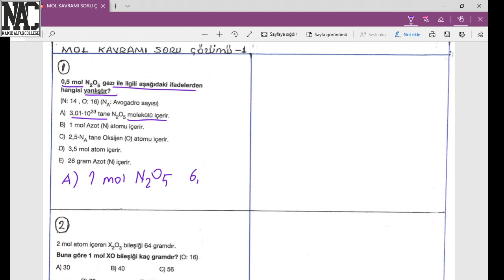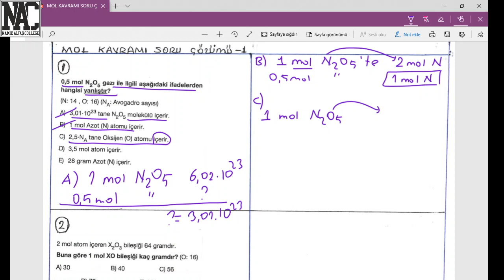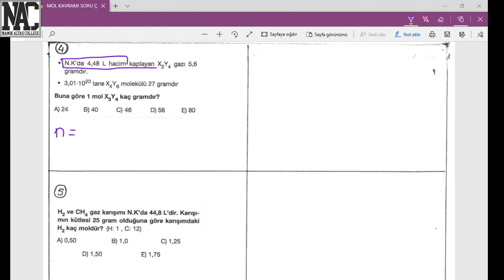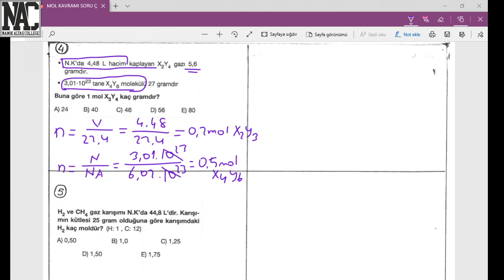MOL KAVRAMI SORU ÇÖZÜMÜ 1